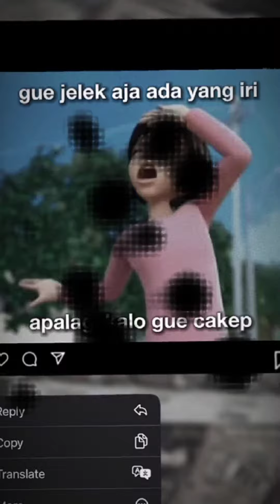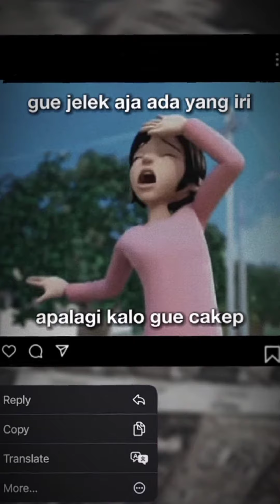jedag jedug folowes dan Elsa